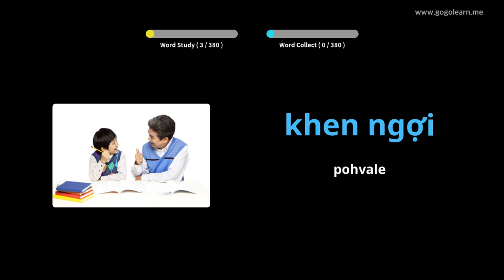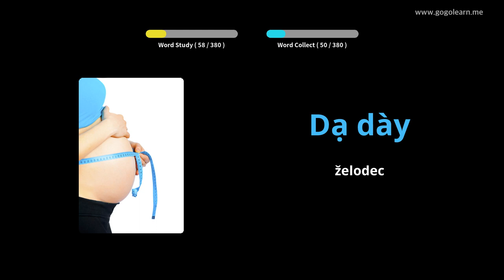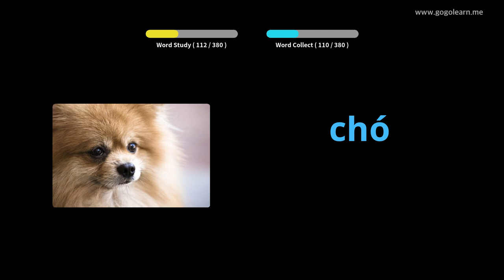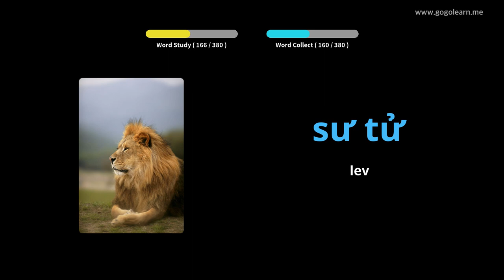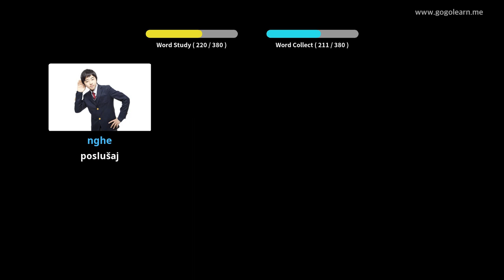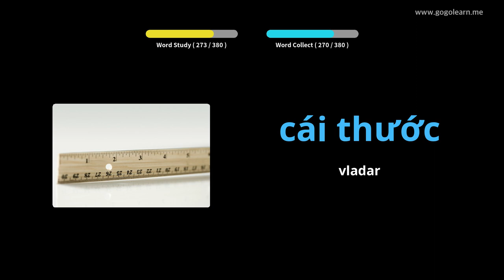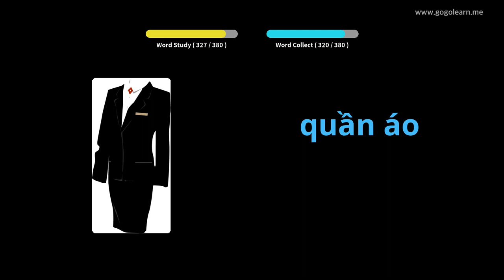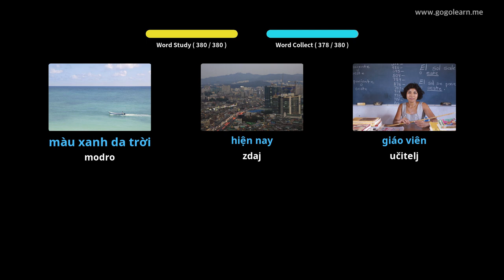Vietnamski besednjak Osnovni otroci | Golearn